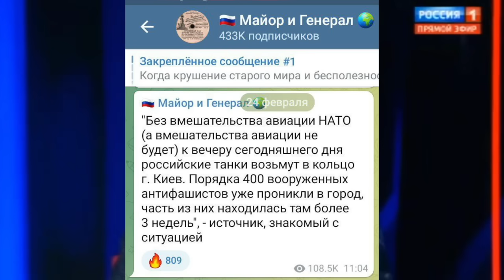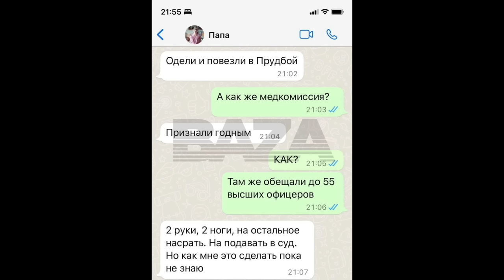Я не трус но я боюсь: россияне обеими руками за мобилизацию, но сами идти воевать почему-то не хотят